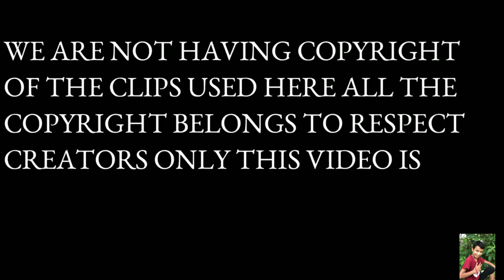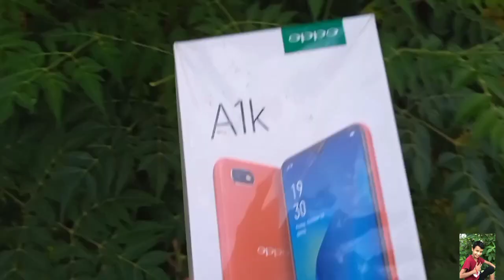I Found phone on Road